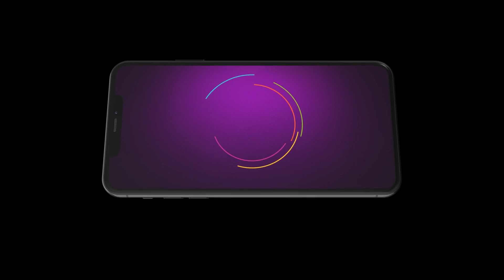Nala Damayanthi | Ep - 61 | Dec 18, 2023 | Best Scene 2 | Priyanka Nalkari, Nanda | Zee Tamil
Damayanthi runs a restaurant with the philosophy of serving food with love. But her competitor, Nalan, tries to sabotage her business by trying to woo her. Will she fall for his trap?